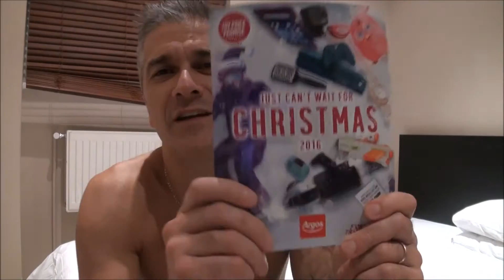Cosa Ho Comprato Da Poundworld a LONDRA - marco pesci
by LONDRA
Tutto Quello Che Uso Per Girare i miei VIDEO e Qualche curiosità!!

VIDEOCAMERA 1 SAMSUNG

VIDEOCAMERA 2 SONY

ACTION CAMERA 1 KODAK

ACTION CAMERA 2 GOPRO H3

IL MIO PC

IL MIO GIUBOTTO DA VIAGGIO

LE SCARPE CHE USO PER VIAGGIARE (INVERNO)

I MIEI PANTALONI PREFERITI

MAGLIETTA CHE METTO PER FARE PASSEGGIATE